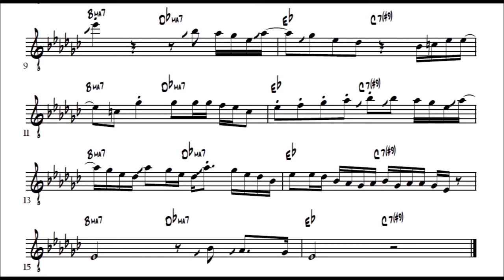Jon Batiste Solo Transcription | "BLACCK" | Chronology of a Dream: Live at the Village Vanguard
Jon Batiste Solo from Chronology of a Dream!
Transcribed by Brandon Moore

BLACCK (Live) Comp. Jon Batiste
Chronology Of A Dream: Live At The Village Vanguard

Jon Batiste- Piano/Vocal
Patrick Bartley- Alto Sax
Tivon Pennicott- Tenor Sax
Giveton Gelin- Trumpet
Jon Lampley- Trumpet
Philip Kuehn- Bass
Negah Santos- Percussion
Joe Saylor- Drums